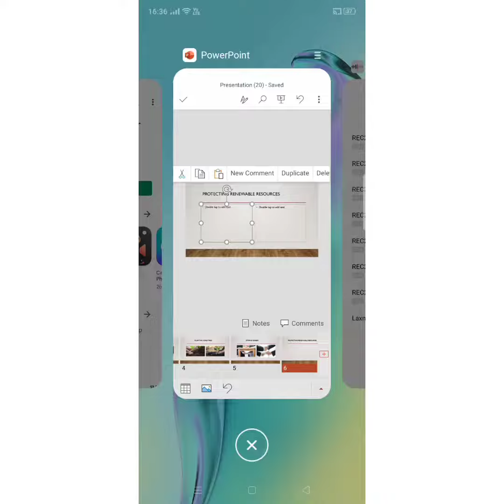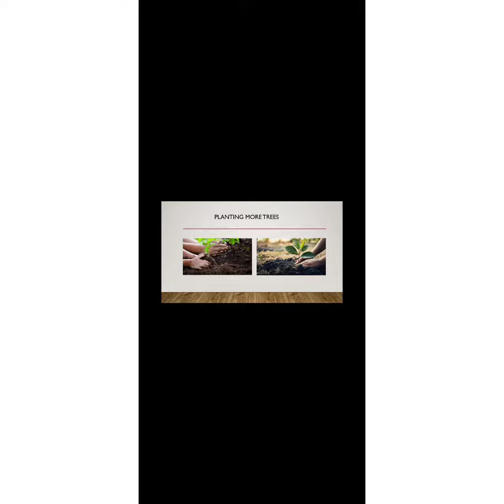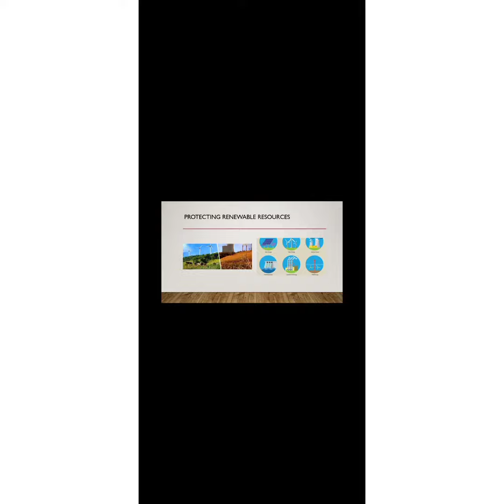What would I do if i would be a Prime minister by Akshara Balabadra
This i would do if i am pm